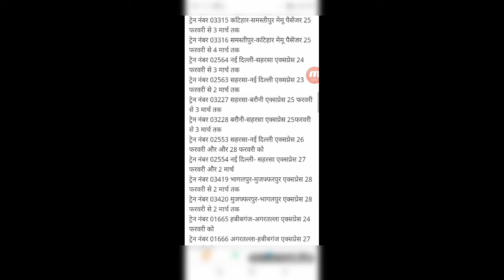Indian Railways Latest Updates Cancel Train Railway Holi Special Train Know Full List Of Cance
Irctc Indian Railways Latest Updates Cancel Train Railway Holi Special Train Know Full List Of Cancelled Train
Irctc Indian Railways Latest Updates
Cancel Train Railway
Cancel Train Railway Holi Special
Updates Cancel Train Railway Holi Special Train Know Full List Of Cancelled Train
Holi Special Train Cancel
Full List Of Cancelled Train
Full List Of Cancelled Train Holi Special
 indian railways

रद्द हुई ट्रेनों की लिस्ट
ट्रेन नंबर 03367- कटिहार-सोनपुर मेमू पैसेंजर 25 फरवरी से 4 मार्च तक
ट्रेन नंबर 03368 सोनपुर-कटिहार मेमू पैसेंजर 25 फरवरी से 4 मार्च तक
ट्रेन नंबर 03226 राजेंद्रनगर टर्मिनल-जयनगर पैसेंजर 25 फरवरी से 3 मार्च तक
4. 03225 जयनगर-राजेंद्रनगर टर्मिनल पैसेंजर 25 फरवरी से 3 मार्च तक
ट्रेन नंबर 03315 कटिहार-समस्तीपुर मेमू पैसेंजर 25 फरवरी से 3 मार्च तक
ट्रेन नंबर 03316 समस्तीपुर-कटिहार मेमू पैसेंजर 25 फरवरी से 4 मार्च तक
ट्रेन नंबर 02564 नई दिल्ली-सहरसा एक्सप्रेस 24 फरवरी से 3 मार्च तक
ट्रेन नंबर 02563 सहरसा-नई दिल्ली एक्सप्रेस 23 फरवरी से 2 मार्च तक
ट्रेन नंबर 03227 सहरसा-बरौनी एक्सप्रेस 25 फरवरी से 3 मार्च तक
ट्रेन नंबर 03228 बरौनी-सहरसा एक्सप्रेस 25फरवरी से 3 मार्च तक
ट्रेन नंबर 02553 सहरसा-नई दिल्ली एक्सप्रेस 26 फरवरी और और 28 फरवरी को
ट्रेन नंबर 02554 नई दिल्ली- सहरसा एक्सप्रेस 27 फरवरी और 2 मार्च
ट्रेन नंबर 03419 भागलपुर-मुजफ्फरपुर एक्सप्रेस 28 फरवरी से 2 मार्च तक
ट्रेन नंबर 03420 मुजफ्फरपुर-भागलपुर एक्सप्रेस 28 फरवरी से 2 मार्च तक
ट्रेन नंबर 01665 हबीबगंज-अगरतल्ला एक्सप्रेस 24 फरवरी को
ट्रेन नंबर 01666 अगरतल्ला-हबीबगंज एक्सप्रेस 27 फरवरी को
ट्रेन नंबर 09451 गांधीधाम-भागलपुर एक्सप्रेस 26 फरवरी को
ट्रेन नंबर 09452 भागलपुर-गांधीधाम एक्सप्रेस 1 मार्च को
ट्रेन नंबर 09305 डॉ अम्बेडकर नगर-कामाख्या एक्सप्रेस 25 फरवरी को
ट्रेन नंबर 09306 कामाख्या-डॉ अम्बेडकर नगर एक्सप्रेस 28 फरवरी को
ट्रेन नंबर 03165 कोलकाता-सीतामढी एक्सप्रेस 27 फरवरी को
ट्रेन नंबर 03166 सीतामढ़ी-कोलकाता एक्सप्रेस 28 फरवरी को
ट्रेन नंबर 03185 सियालदह-जयनगर एक्सप्रेस 27 फरवरी को